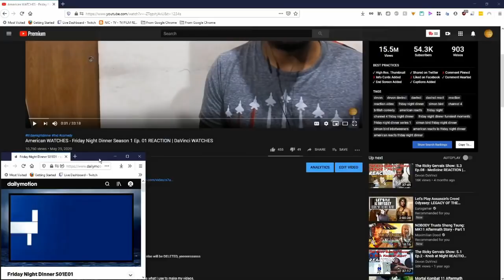American WATCHES - Peep Show: Season 2 Ep.01 | DaVinci WATCH